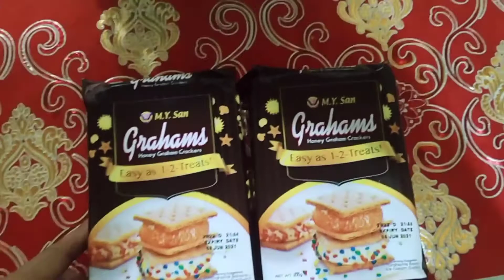MANGO GRAHAM CAKE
HELLO FOLKS WELCOME BACK AGAIN TO MY YOUTUBE CHANNEL! FOR TODAY'S VEDIO WE'RE GOING TO MAKE MANGO GRAHAM CAKE FOR DESSERT BUT WE USED A DIFFERENT TYPES OF MANGO WHICH IS INDIAN MANGO BASICALLY IT'S A LITTLE BIT TINY THAN THE OTHER MANGO,ALL WE NEED IS TO SCRAPE THE RIPE MANGO THEN MIX ALL INGREDIENTS AS YOU CAN SEE ON MY VEDIO VERY SIMPLE AND EASY...

INGREDIENTS:
1 KILO ANY RIPE MANGO
1 PACK ALL PURPOSE CREAM
1 CAN EVAPORATED MILK
1 CAN CONDENSED MILK CREAMER

PROCEDURES:
SCRAPE OR CUT THE RIPE MANGO SET ASIDE THEN GET READY THE ALL PURPOSE CREAM, CONDENSED MILK AND EVAPORATED MILK,MIX THEM UNTIL TOTALLY FINE AND ADD THE GRAHAM BISCUITS ONE BY ONE THEN PUT THE MIXTURES WE USED TO MAKE IT CREAMY,WHEN YOUR DONE REFRIGERATE IT OVERNIGHT
THEN YOUR GRAHAM MANGO CAKE IS READY TO SERVE.